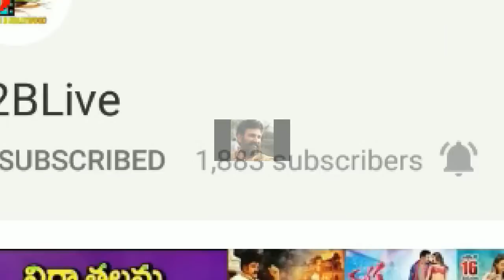ఫస్ట్ డే 30 కోట్లు కొట్టే ధీరుడు ఎవరు? | JR NTR | Mahesh babu | pawan Kalyan | Ram Charan |alluarjun